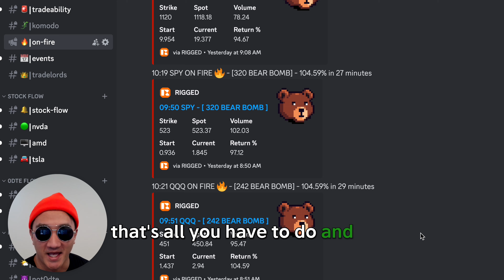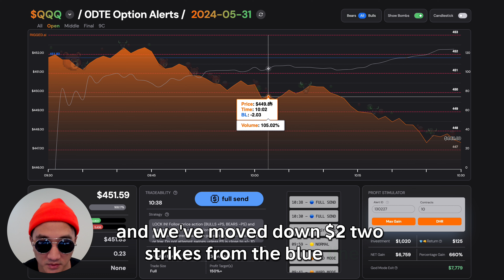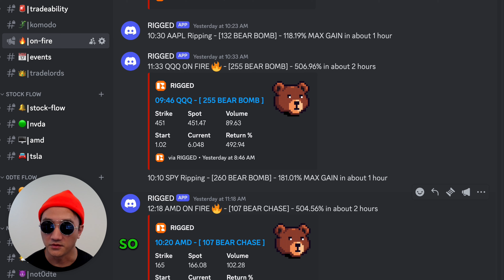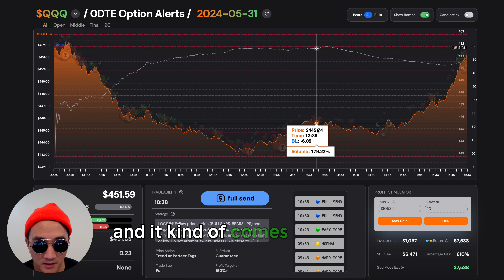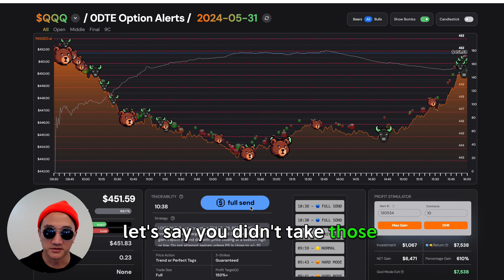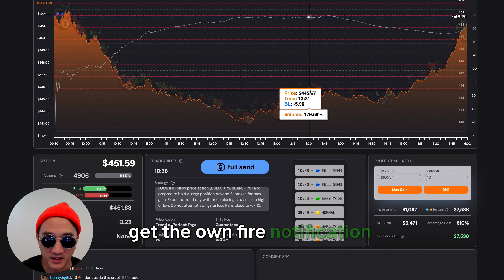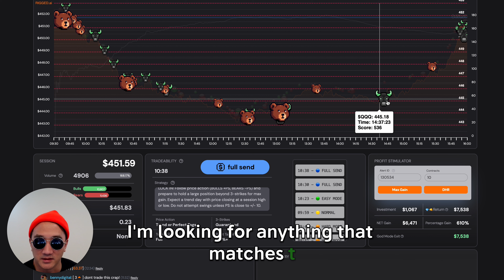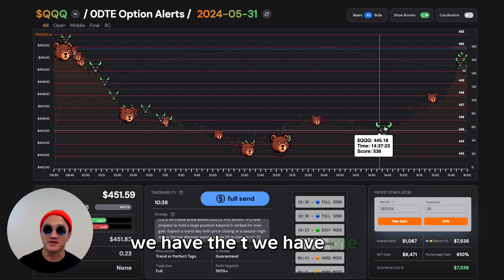Trading QQQ On Fire 700% Call Option Gains with RIGGED AI - 05/31/24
Tradeability, Komodo, and On Fire - you want to have at least 2 out of 3 to take the trade. This 700% Max Gain option alert had it and you won!

What's RIGGED?

Wall Street always knows and Wall Street always wins. Now you can copytrade them with RIGGED. RIGGED is an options trading system with alerts, strategy and community.